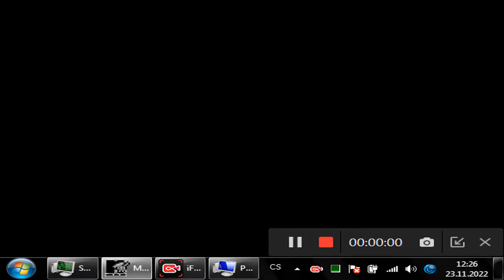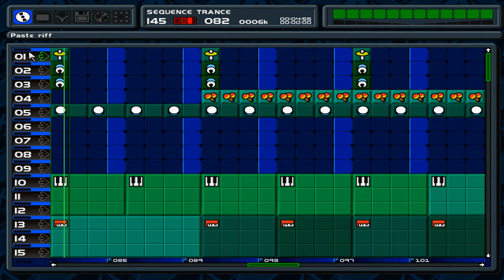Mtv Music Generator - Sequence (Trance) ᴴᴰ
Mtv Music Generator & Music 2000 PC
Name of the Song :- Sequence (Original Mix.)
Author :- Lukas Mayster
Style :- Trance , Disco , House ..
Sound :- Very High Quality.